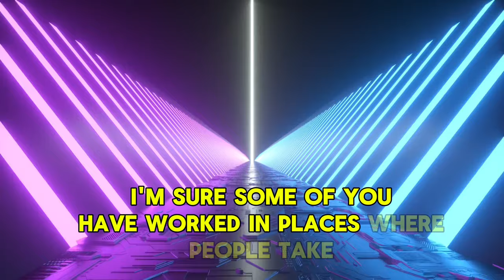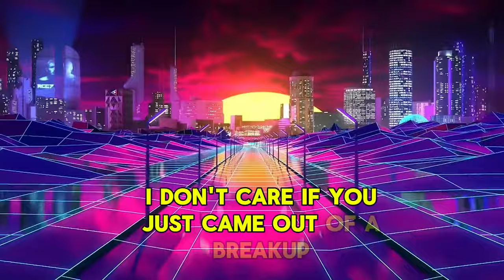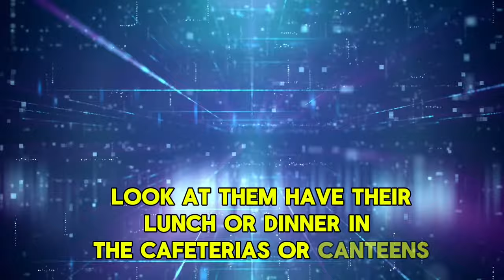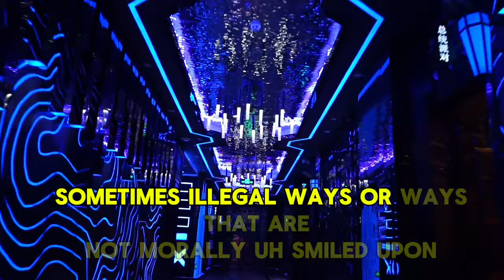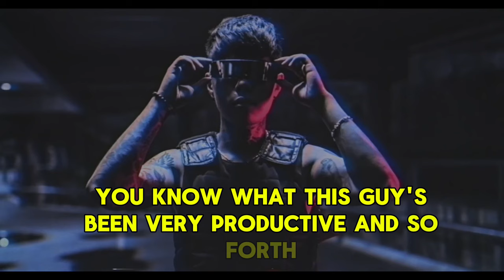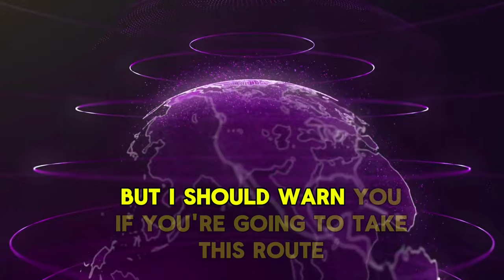“4 Secret Hacks to Get a Promotion Fast (Even If You’re Stuck)”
“Feeling stuck at work and not sure how to get that promotion? In this video, I reveal 4 secret hacks that can help you get noticed by your boss and move up the corporate ladder faster than you think. These unconventional yet effective tips are designed to boost your visibility, improve your workplace relationships, and make you stand out—even if you’re not the most skilled person in the room.

From mastering office politics to using alternative methods (like good luck charms and strategic networking), you’ll learn what it really takes to get ahead.